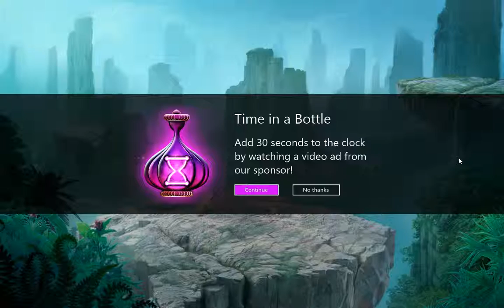Taptiles - Terra Pack 2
Now we reach the second pack in the Terra collection.